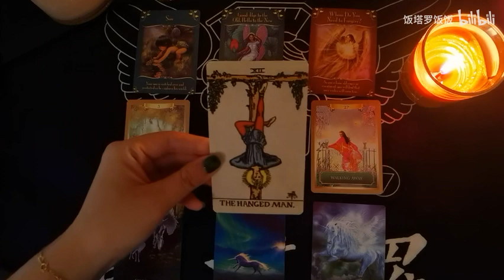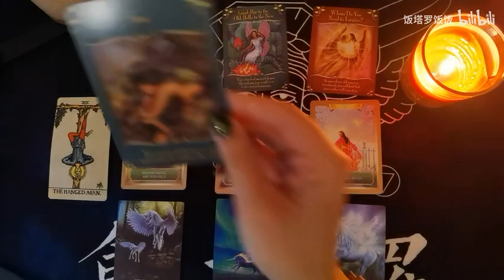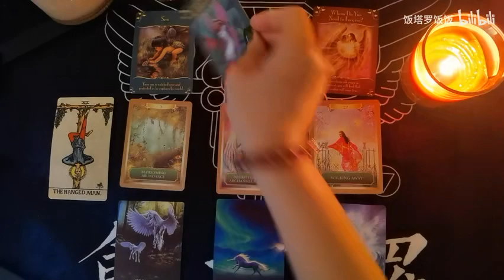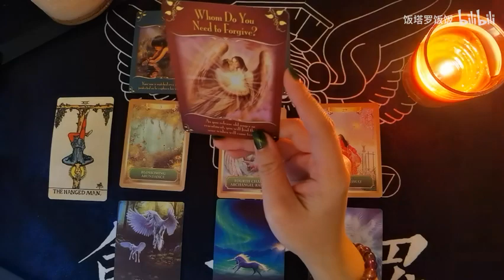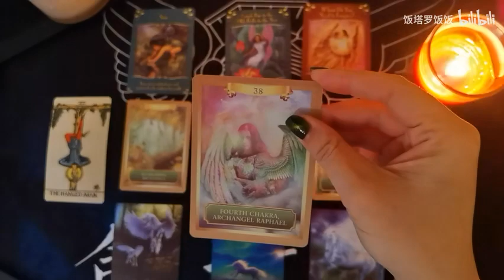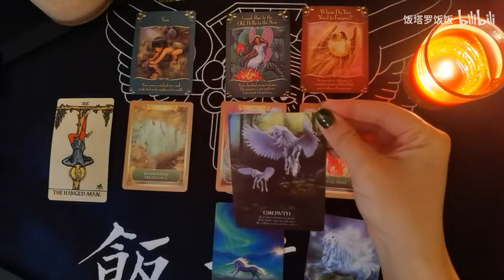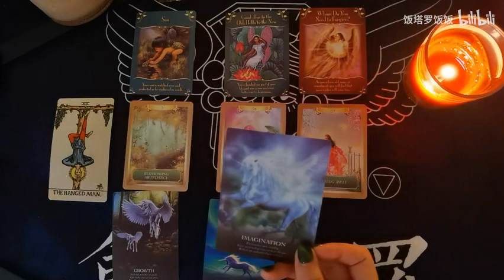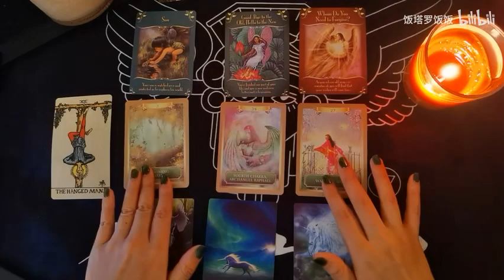【饭塔罗】给有缘人的占卜04：目前状态如何？接下来会发生什么？怎样会成为最好的自己？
大众占卜，请理性对待。,